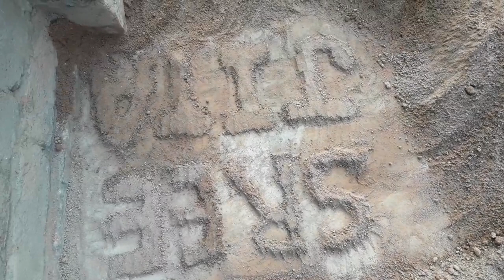See how 😁🥴 Lazy I am and How much time I took to make it🙄half likh jaga ee ni thi phr neechy likha🤣